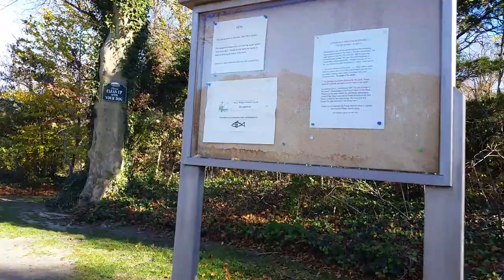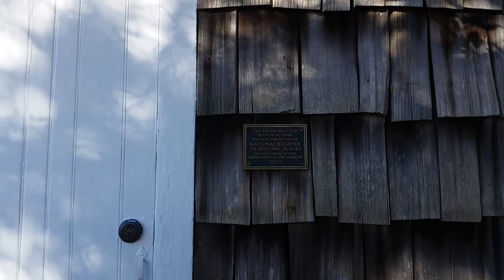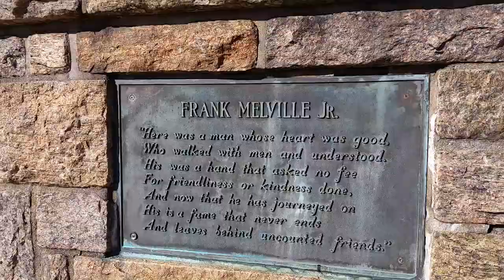The Frank Melville Memorial Park. Setauket, NY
Walk through 11/23/15